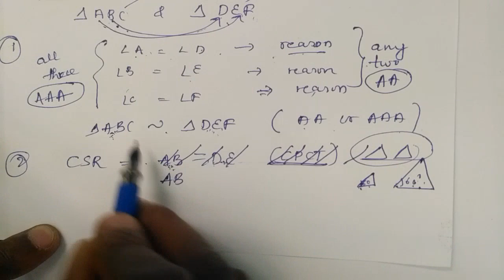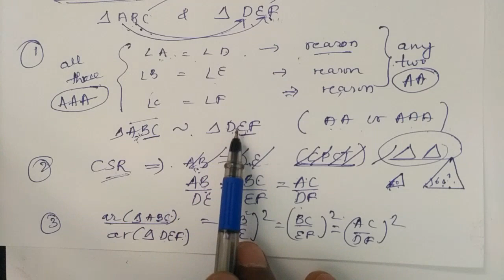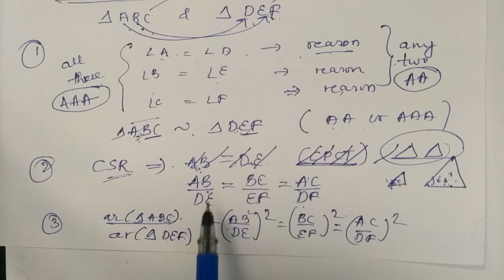ICSE - Similarity of Triangles (Part 2)